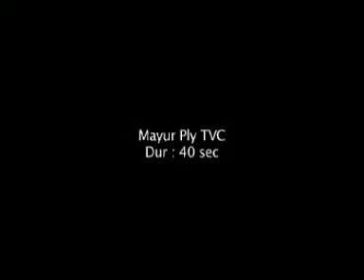Mayur ply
Advertisement of mayur plywood